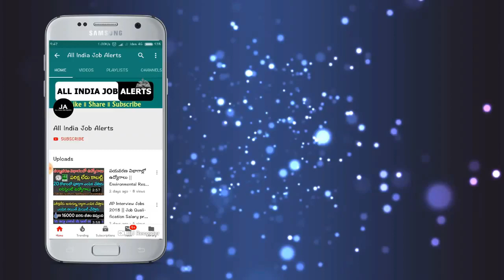మరోసారి ఏకంగా 18,000 రూపాయలు తగ్గిపోయిన బంగారం ధర..కొనడానికి ఎగబడుతున్న జనం || Gold & Silver Price